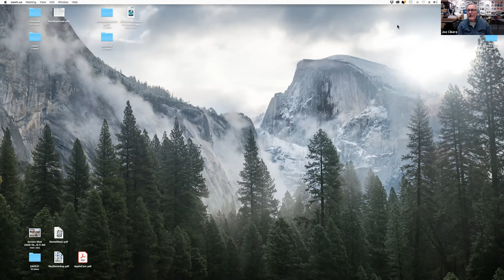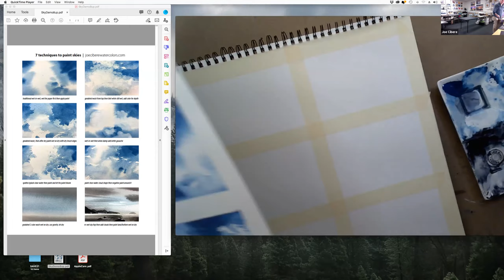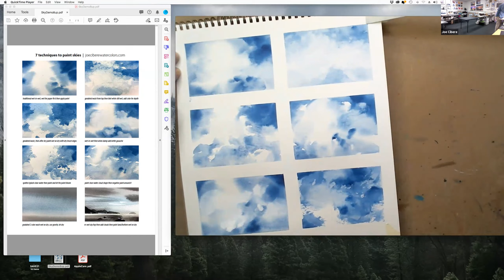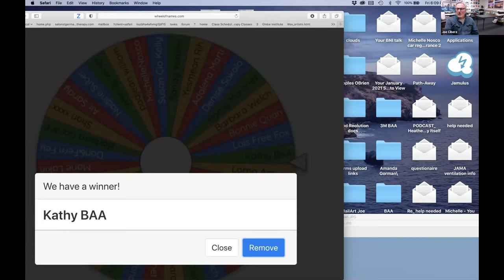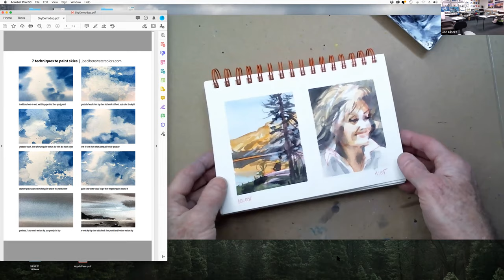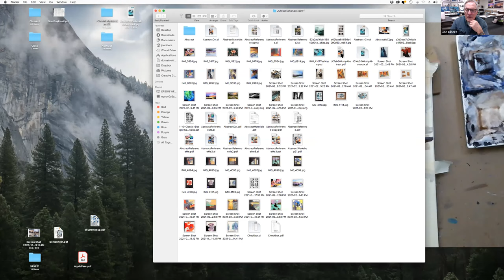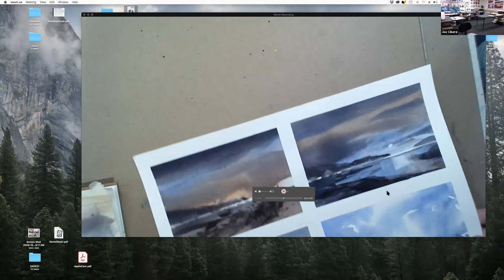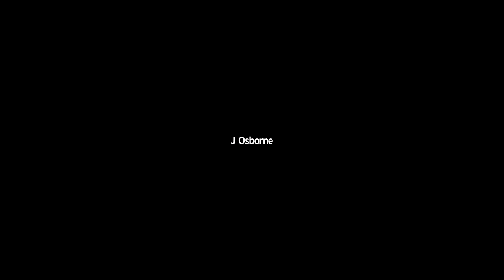BAA First Friday demo by Joe Cibere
Watercolor artist Joe Cibere demos his watercolor techniques. Grab a brush and paint along! Cibere starts at approx. 16 minutes. BAA meeting announcements first 15 minutes.